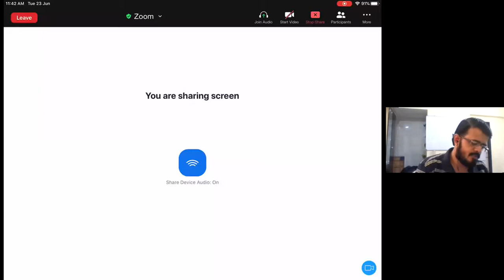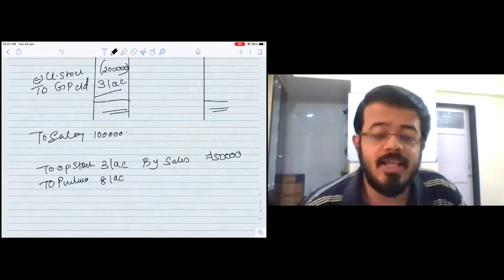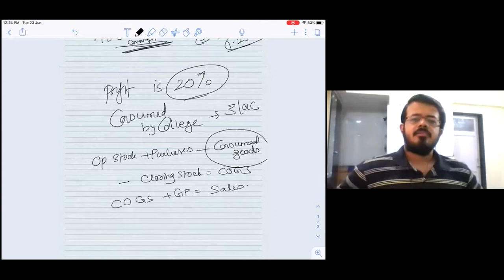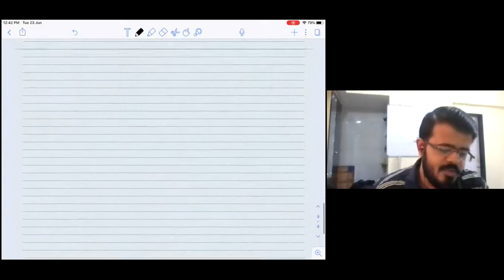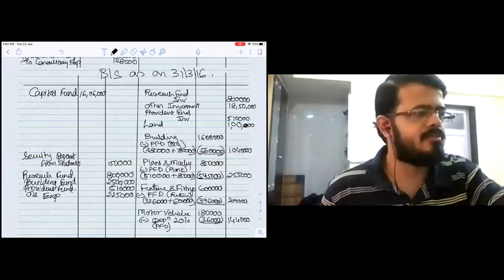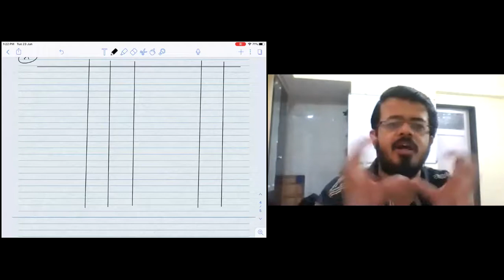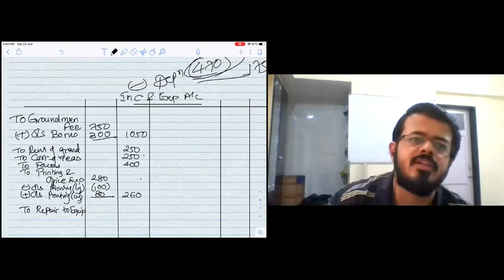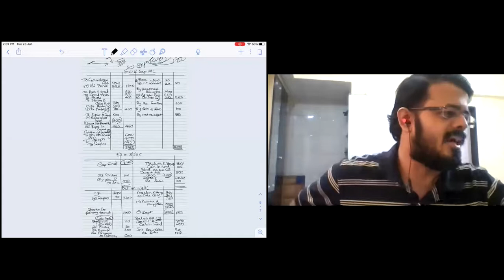June 23 caf npo